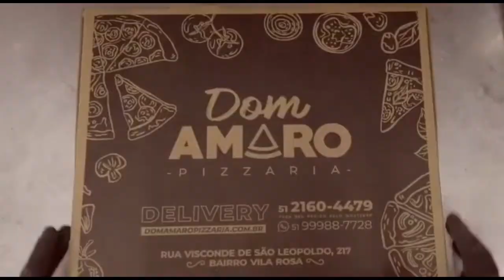Estação Hamburgo 20-08-2020